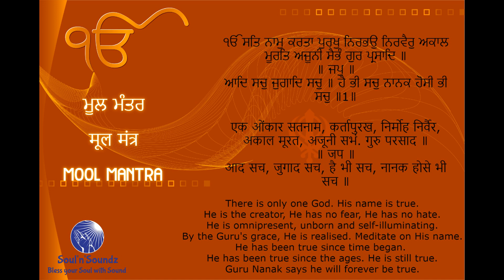ੴ 108 Mool Mantar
The Mul (Mool) Mantar is the first hymn in the Guru Granth Sahib, the holy scripture of the Sikhs. The word "Mool" means "main", "root" or "chief" and "Mantar" means "magic chant" or "magic portion". The lines in this passage state the essential creed, the basic belief, of the Sikh religion. It is a basic prayer, composed by Guru Nanak Dev ji .The "Mul Mantra" sums up Sikh beliefs about God, and is said to be Guru Nanak's first teaching. It is considered as the nucleus of the Sikh thought. The Mul mantra is very brief and rhytematic. It contains and delivers a great meaning in few words.

The Mul Mantra expresses the Sikh metaphysics - the belief in the nature of being and reality and the relationsip of individuals and the universe. Sikhism's most fundamental belief is expressed in the first three words of the Mul mantra.

The Mantra:
॥ ਜਪੁ ॥
ਆਦਿ ਸਚੁ ਜੁਗਾਦਿ ਸਚੁ ॥ ਹੈ ਭੀ ਸਚੁ ਨਾਨਕ ਹੋਸੀ ਭੀ ਸਚੁ ॥1॥

एक ओंकार सतनाम, कर्तापुरख, निर्मोह निर्वैर, अकाल मूरत, अजूनी सभं. गुरु परसाद ॥
॥ जप ॥
आद सच, जुगाद सच, है भी सच, नानक होसे भी सच ॥

Ik-oaŉkār saṯ nām karṯā purakẖ nirbẖa-o nirvair akāl mūraṯ ajūnī saibẖaŉ gur parsāḏ.
॥Jap॥
Aadh sach jugaadh sach hai bhee sach naanak hosee bhee sach ॥1॥